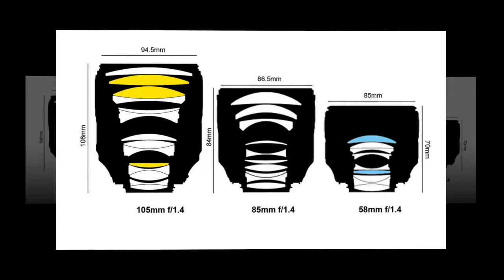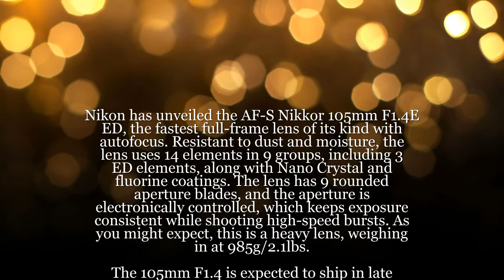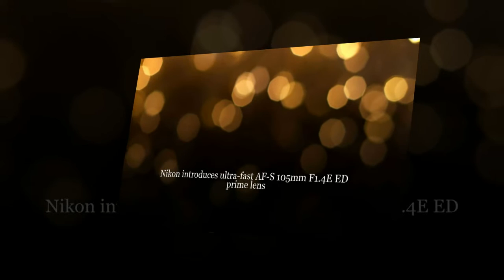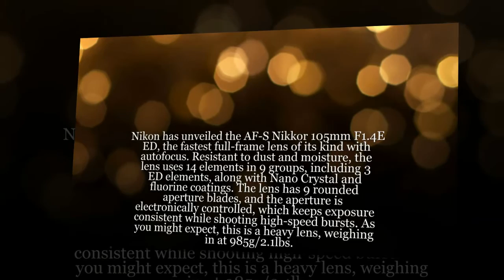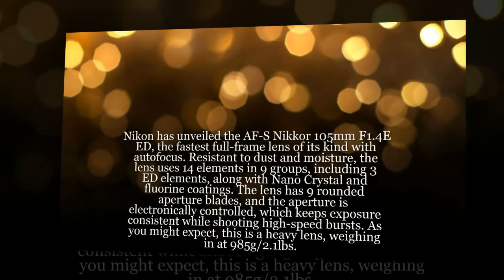Nikon introduces ultra-fast AF-S 105mm F1.4E ED prime lens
Nikon has unveiled the AF-S Nikkor 105mm F1.4E ED, the fastest full-frame lens of its kind with autofocus. Resistant to dust and moisture, the lens uses 14 elements in 9 groups, including 3 ED elements, along with Nano Crystal and fluorine coatings. The lens has 9 rounded aperture blades, and the aperture is electronically controlled, which keeps exposure consistent while shooting high-speed bursts. As you might expect, this is a heavy lens, weighing in at 985g/2.1lbs.

The 105mm F1.4 is expected to ship in late August with a $2,199.95 MSRP.